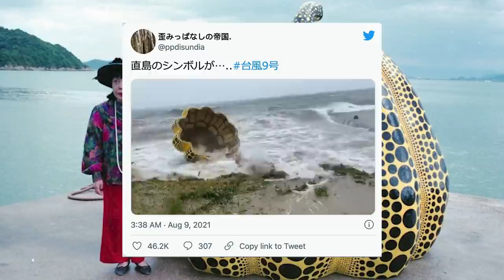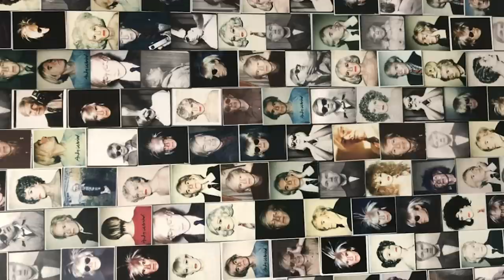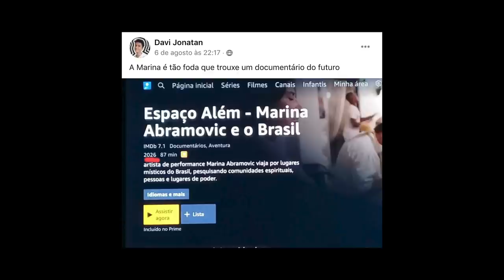Escultura de Yayoi Kusama é varrida por tufão – Vivi Arte News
Anotem na agenda! Dia 23/08 (segunda-feira) às 20h tem o primeiro encontro da nossa Jornada de Arte Vivieuvi, ao vivo aqui no youtube!
Notícias: Tufão varre escultura de Yayoi Kusama para o mar, Andy Warhol e seu paladar pop, Paulina Peavy que pintava guiada por um óvni, 152 pinturas da Frida Kahlo reunidas em livro trazem novo pensamento sobre sua obra.

O curso de introdução à história da arte com o Prof. Rodrigo Naves está disponível neste